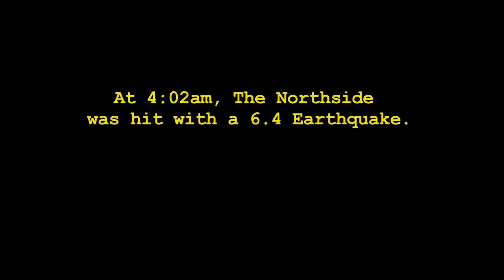Earthquake 1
Executive Produced by Erika Miranda.